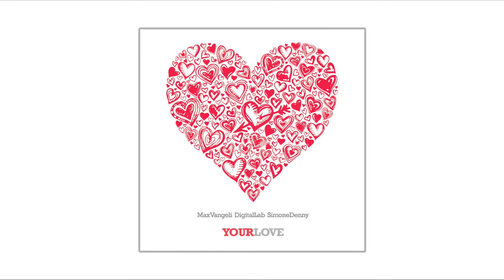Max Vangeli & Digital Lab ft Simone Denny - Your Love (Max Vangeli Ibiza Mix) [Awesome/EMI]